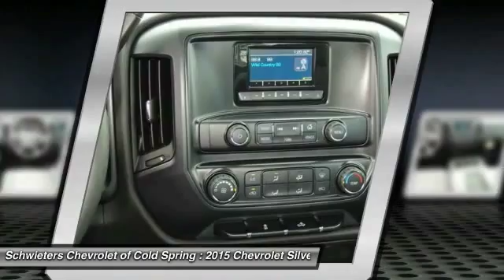2015 Chevrolet Silverado 1500 Cold Spring, St Cloud, Willmar, Alexandria, MN 15867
Pick up this WHITE 2015 Chevrolet Silverado 1500, available today at Schwieters Chevrolet of Cold Spring. Featuring Automatic transmission, it has 7 miles. This could be the one you've been searching for.